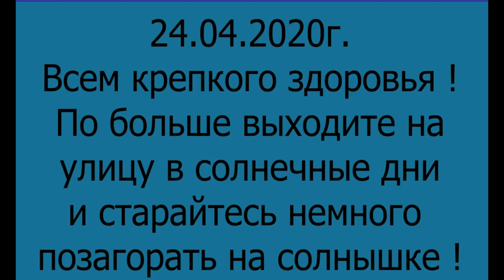Миргород санаторий МВД пожелание всем ЗДОРОВЬЯ ! 24.04.2020г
Миргород Полтавская область  санаторий МВД